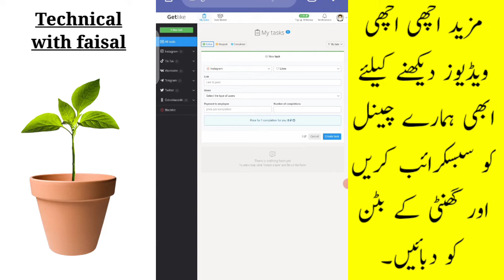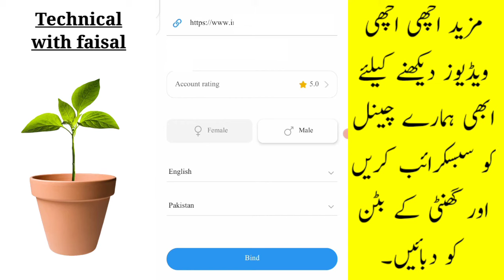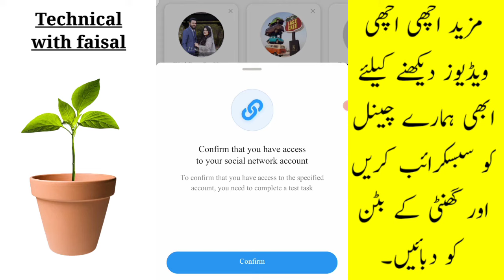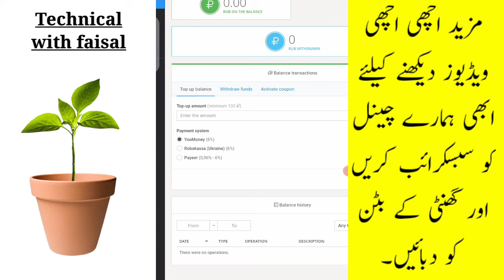How to make money online from getlike | earn daily 5$ without investment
How to make money from Instagram and twitter | earn daily 5$ without investment